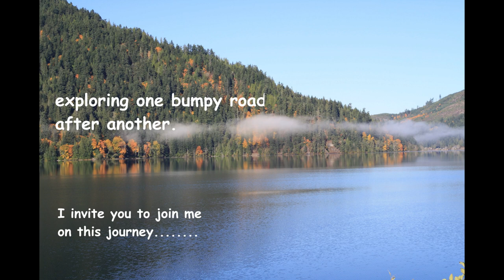2020- EP 4 - OWLS & Squirrels & Riggs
Video of owl sounds and Riggs planning the demise of the locals

Kathy-a Retired 9-1-1 dispatcher and grandmother of three, Riggs a nine-year-old Border Collie, Nellie the RV and Gypsy the Magical Jeep make up 'abumpyroad'.  We make videos as we can about every-day life and adventures.

Original Artwork by:  SARA

RV:  2003 Gulf Stream BT Cruiser # 5230  Class B+ (some say it's a class C) aka "Nellie"
A/V equipment: For now,  iPhone, Canon EOS Rebel XS 1000D, VGT action camera, MS video maker,  and Corel Video Studio x10, &  Filmora
Music Corel Studio x10, Filmora and YouTube